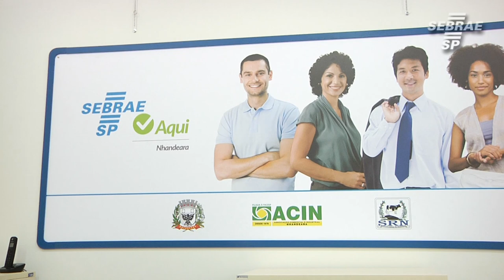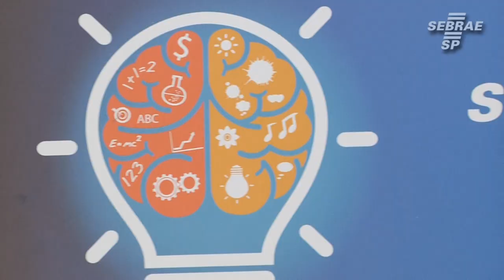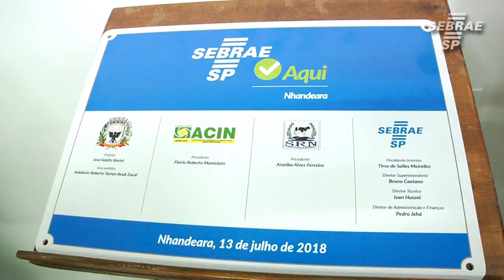Cidade de Nhandeara recebe unidade do Sebrae Aqui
Com a implantação da nova unidade de atendimento será ampliado o serviço de orientação e capacitação dos futuros
empreendedores e empresários locais, além de fomentar a cultura do empreendedorismo.  A meta é realizar nos próximos
seis meses mais de 150 atendimentos a empresários e empreendedores do município.
Com essa inauguração, a região de Votuporanga passa a contar com quatro (04) unidades do Sebrae Aqui em
funcionamento: Fernandópolis, Jales, Nhandeara e Santa Fé do Sul.